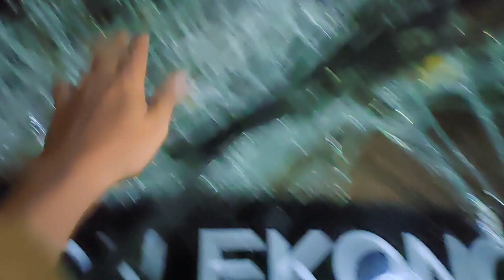Bus Antar Negara - Suasana Akhir Bulan Oktober 2023